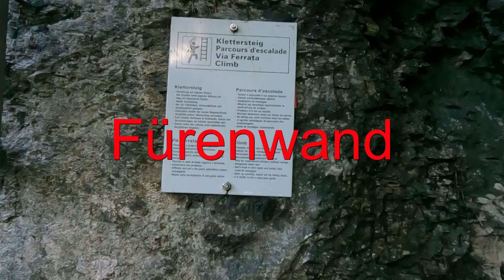Klettersteig Fürenwand in Engelberg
Am 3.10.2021 durchstiegen wir nach einem Trail Run Tag noch die Fürenwand.